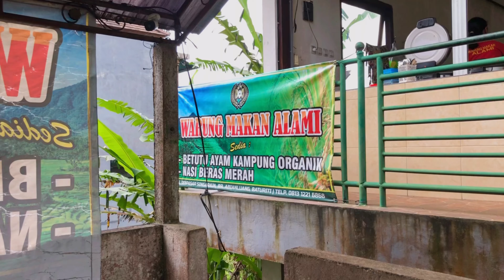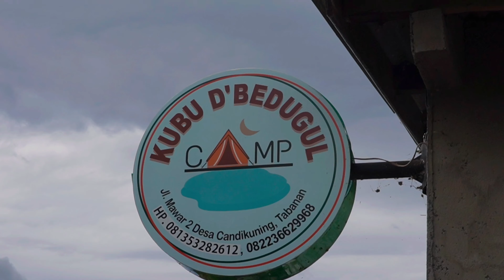$2,5 to a Hidden place in Ubud BALI | Vlog with information including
Hi,
Finally come back to Bali, omg I’m so exciting for this trip. All the scenery and view that we got just incredible and I really look for it. Ubud especially, the place that i’ve been waiting for visit. We really had fun and all this stayed just really memorable for me especially. Anyway enjoy this video

Love KD

𝗩𝗶𝗱𝗲𝗼 𝗥𝗲𝗰𝗼𝗿𝗱𝗶𝗻𝗴
- iPhone Camera
- Sony ZVE10

𝗕𝗮𝗰𝗸𝗴𝗿𝗼𝘂𝗻𝗱 𝗠𝘂𝘀𝗶𝗰
This video not sponsored and all music i put i got from YouTube studio